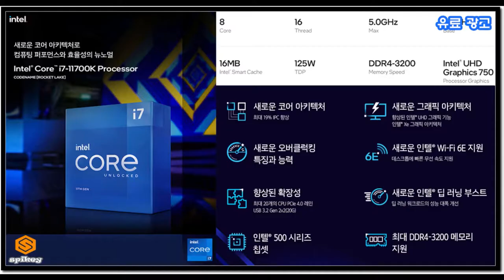인텔® 코어i7-11세대 11700K 로켓레이크S PC로 게임을 즐기다. 유교광고포함 인텔PC 고사양PC 게임용PC추천 인텔 11700K Z590 #3070